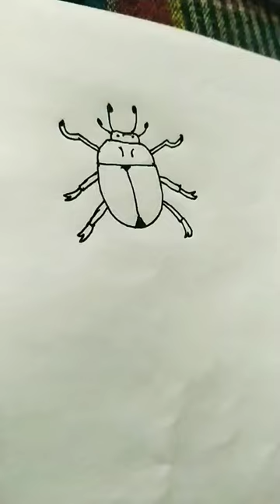easy beetle drawing#shorts